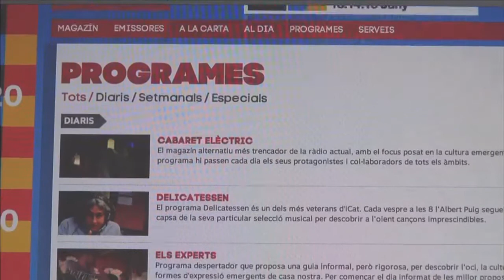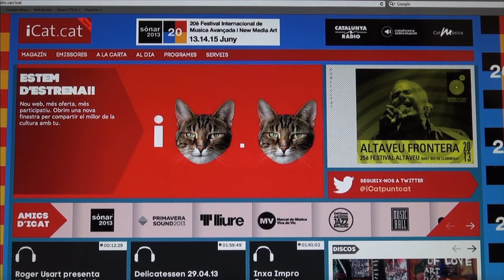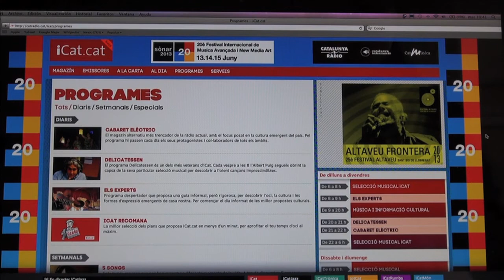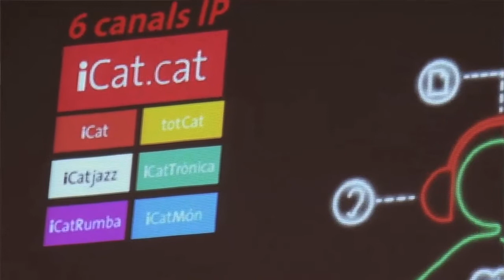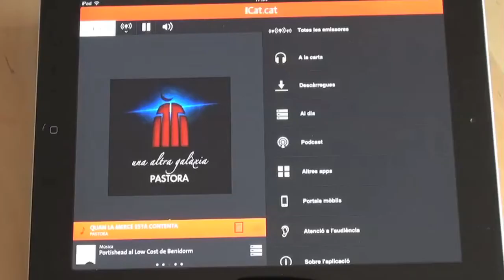La nova iCat.cat (29.04.13)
Acte de presentació del nou canal iCat.cat a l'antiga fàbrica Damm de Bcn.